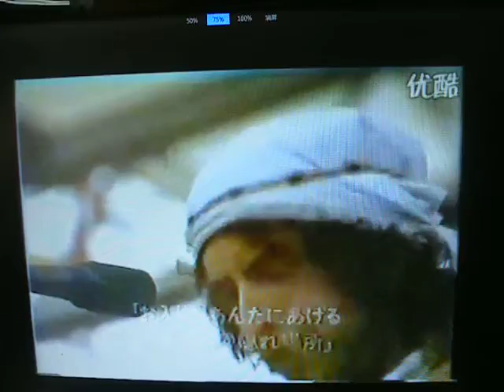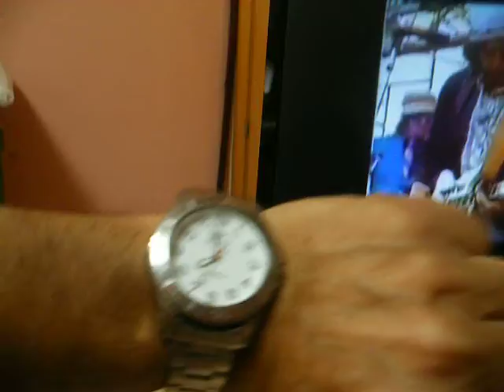*SHELTER FROM THE STORM*.*BOB DYLAN -1976-